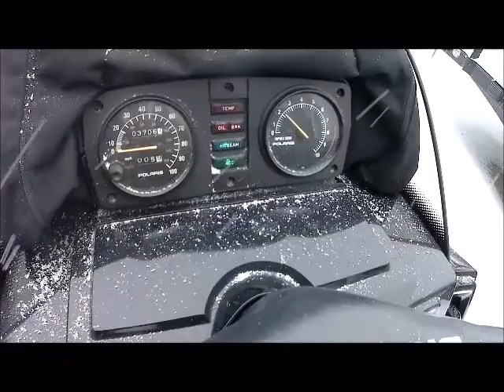Polaris Indy XLT Cold Start